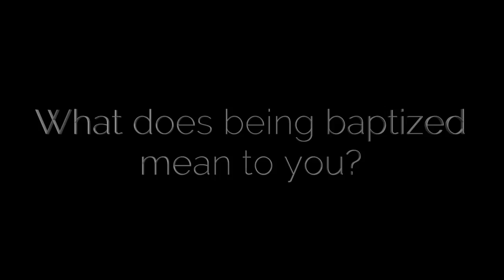Catalyst Stories: Kenyah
This is Kenyah's story and how the Lord has worked in her heart the past few months.